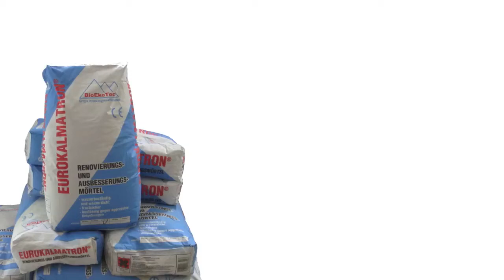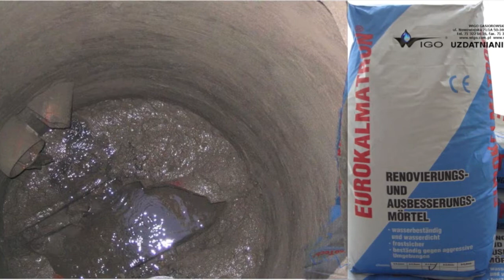Eurokalmatron zaprawy do betonu i cegły.mov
Zaprawa odtwarza właściwości wytrzymałościowe betonu, uszlachetnia beton zwiększając jego odporność na pęknięcia, wnika w głąb struktury betonu zatrzymując procesy erozji i uodparnia konstrukcję betonu na działanie agresywnych związków chemicznych.
Oto niektóre właściwości zaprawy Eurokalmatron:
Zwiększa gęstości betonu do 25% co oznacza wzrost wytrzymałości,
Uodparnia się na działanie wody słodkiej, morskiej i gruntowej w 100%, w związku z tym jest idealnym materiałem dla firm wodociągowych i oczyszczalni ścieków.
Eurokalmatron tworzy tlenkową warstwę, niedopuszczającą do wniknięcia chlorków i siarczanów,
Powoduje wzrost elastyczności do 20%,
Odporności na pękanie do 60% bardzo ważne w przypadku naprawy tam wodnych, elektrowni wodnych i mostów,
Eurokalmatron obniża skurcz betonu minimum o 50%,
100% nieprzepuszczalność pod ciśnieniem 14BAR,
Wzrost mrozoodporności do 350 cykli,
Ulepszona ochrona stali o 100%,
Wzrost wytrzymałości na ściskanie min o  25%,
Przy zastosowaniu zaprawy eliminacja dodatków takich jak polimery, włókna, żywice itp materiały.
Prowadzenie prac nie wymaga dodatkowych działań w dziedzinie BHP.